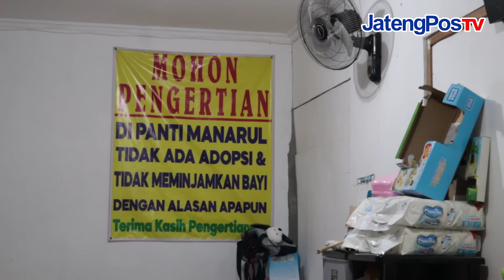YA ALLOH, MASIH ADA 45 BAYI DI LUAR NIKAH | JATENGPOS TV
Panti Manarul Mabrur berada di Jln Shirotol Mustqim no 1 Desa Pudak Payung Kel PudakPayung Kec Banyumanik Semarang Jawa Tengah.
Di panti ini TIDAK BOLEH ADOPSI.
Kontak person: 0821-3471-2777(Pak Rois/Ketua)